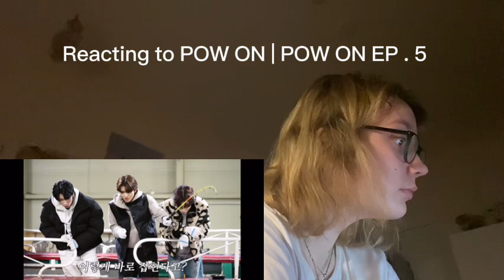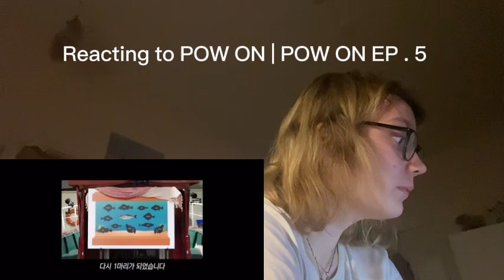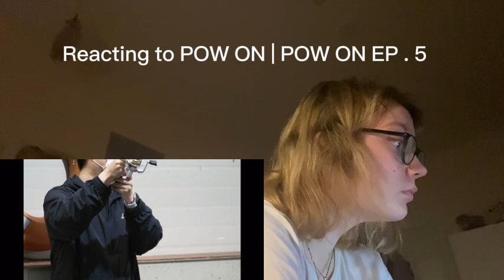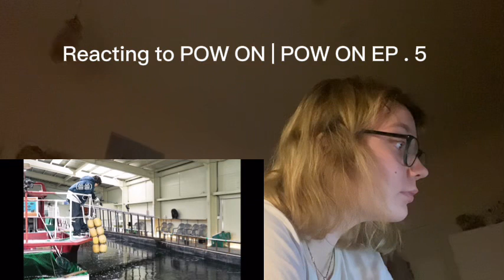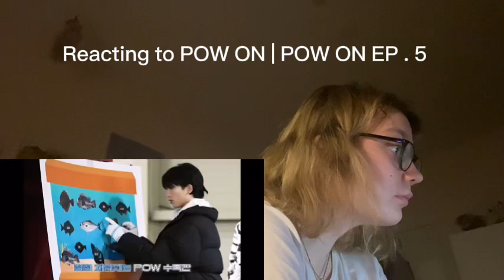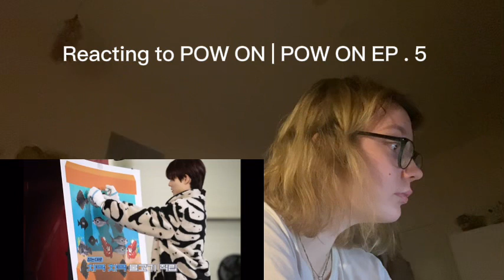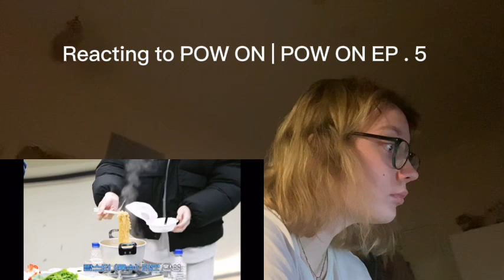Reacting to POW ON | POW ON EP . 5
In this video I’m reacting to POW ON | POW ON EP . 5 it’s so good, the outfits, their beautiful smiles, their beautiful eyes, their beautiful hair, their beautiful laughs, they’re adorable, so adorable, they look so kind, sweet, handsome, funny, them❤️

POW ON | POW ON EP . 5 belongs to POW, GRID Entertainment